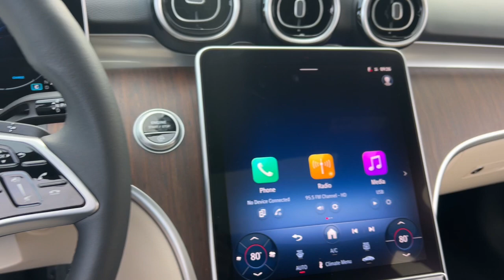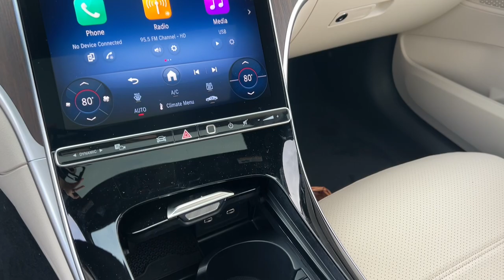2025 Mercedes-Benz C-Class C 300 Rochester Hills, Troy, Novi, Detroit, Bloomfield Hills, St. Cl...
New 2025 Mercedes-Benz C-Class C 300 available at Mercedes-Benz of Rochester Hills located in 595 S. Rochester Rd, Rochester Hills, MI, 48307.

Mercedes-Benz
C-Class